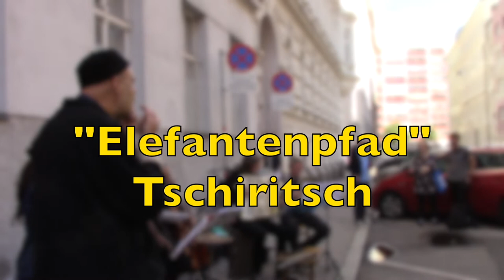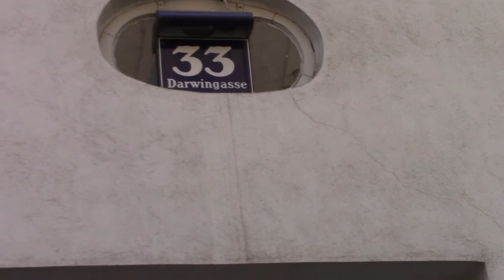Elefantenpfad Steinsetzung Mire 2020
NoMaden des Seins
Steinsetzung für Sigmund Mire
(Großvater von Hans Tschiritsch)

4. Oktober 2020 Darwingasse 33
mit:
Heidelinde Gratzl - Akkordeon
Julio Cesar - Perkussion
Iulia Grigorie - Didgeridoo
Pamelia Stickney - Cello
HG Gutternigg - Tuba
Eldis La Rosa - Saxophon, Flöte
Hans Tschiritsch - Diverse Instrumente, Komposition
Aisha Eisa - Tanz